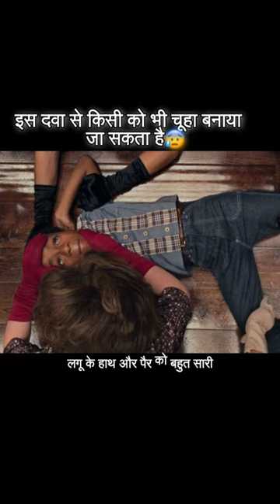इस दवा से किसी को भी चूहा बनाया जा सकता है😰 | The Witches (2020) movie explained in hindi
इस दवा से किसी को भी चूहा बनाया जा सकता है😰| Movie Explained in Hindi/Urdu Movie Movie @Hamid_Fxx @moviesinsighthindi @MOVIECLIPS @zncoficial @CristianoRonaldoYouTube

❤️ GUYS, LIKE THE VIDEO 🔔 TURN ON BELL NOTIFICATION!

The Witches 😨 is turning Children into Rats / The Witches (2020) movie explained in hindi

Keywords ⬇️
zombie movie explanation in hindi
korean movie explanation in hindi
english movie explanation in hindi
fall explanation in hindi
love and monster